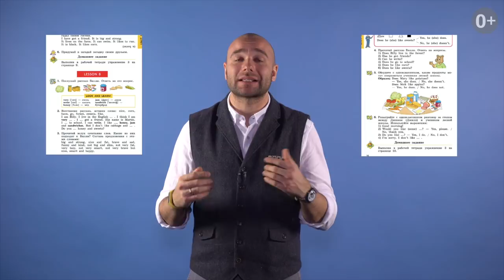ЧИТАЕМ АНГЛИЙСКИЕ КНИГИ в ОРИГИНАЛЕ: обучение ШКОЛЬНИКОВ I Best for teachers I Skyteach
Возможно ли научить младших школьников читать по-английски не только фразы из учебника, но и целые книги? Однозначно да! Особенно, если воспользоваться советами Толи Брагина, методиста Skyteach. В этом выпуске он расскажет о том, как выбрать первую книгу и как работать с текстом, чтобы заинтересовать ребенка.